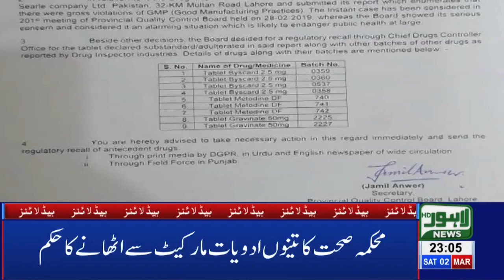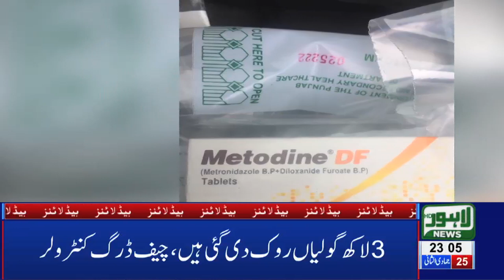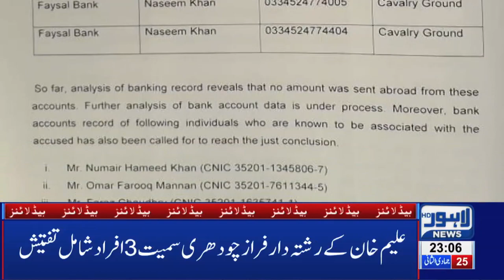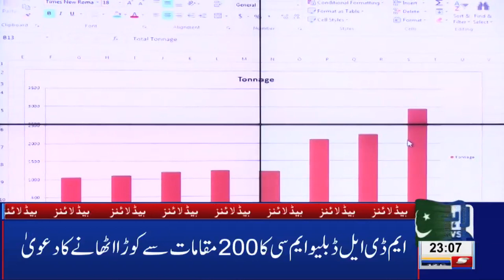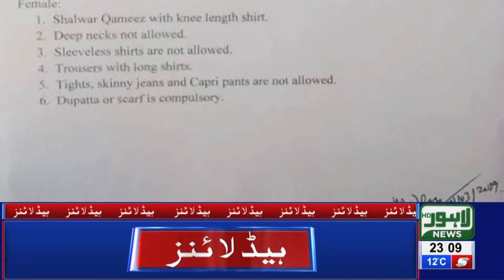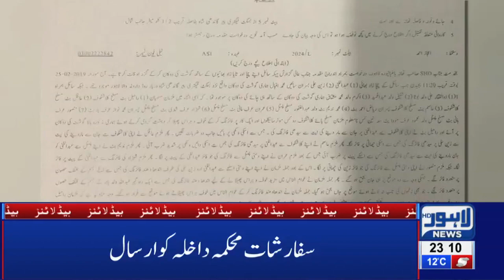11 PM Headlines Lahore News HD – 2nd March 2019